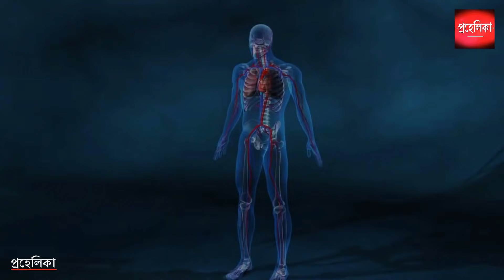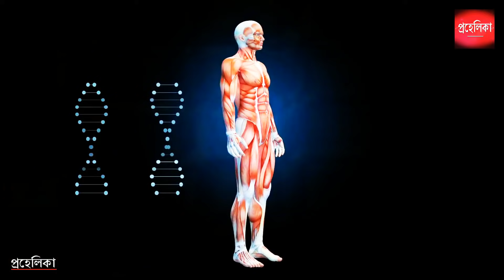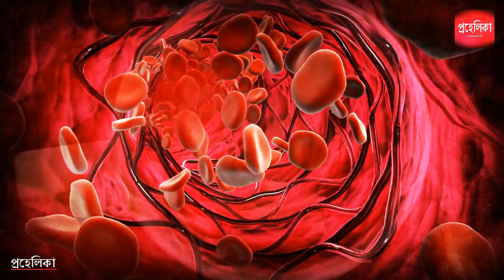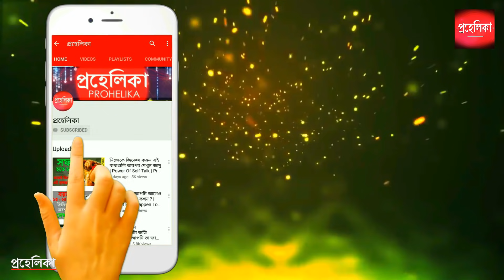কফি পান করেন ? তাহলে এই ভিডিওটি অবশ্যই আপনার দেখা উচিত | Benefits & Side Effects of COFFEE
The health effects of coffee are controversial. Despite what you may have heard, there are plenty of good things to be said about coffee. It’s high in antioxidants and linked to a reduced risk of many diseases. However, it also contains caffeine, a stimulant that can cause problems in some people and disrupt sleep.

A typical 8-ounce (240-ml) cup of coffee contains (1):
Vitamin B2 (riboflavin): 11% of the DV
Vitamin B5 (pantothenic acid): 6% of the DV
Vitamin B1 (thiamine): 2% of the DV
Vitamin B3 (niacin): 2% of the DV
Folate: 1% of the DV
Manganese: 3% of the DV
Potassium: 3% of the DV
Magnesium: 2% of the DV
Phosphorus: 1% of the DV

This may not seem like a lot, but try multiplying it with the number of cups you drink per day — it can add up to a significant portion of your daily nutrient intake. But coffee really shines in its high content of antioxidants.

Is Coffee Good For You?
Is coffee dangerous to health?
Is coffee actually good for you?
What are the benefits of drinking coffee?
Is it safe to drink coffee everyday?
Which coffee is best for weight loss?
What are the good and bad health effects of coffee?